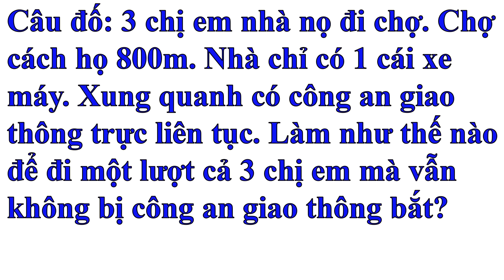Làm văn lạc đề mà hài hước cười gần rớt hàm🤣 #258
Làm văn lạc đề mà hài hước cười gần rớt hàm🤣 #254
Nếu các bạn có nhu cầu mua sách quý, hiếm, nhân sinh cuộc đời, sách tu luyện thành thần tiên, tu luyện giải thoát... Hãy bấm link dưới:

Gải trí với học trò quả là một điều hết sức thú vị. Từ những bài văn, bài kiểm tra, bài tập, bài thi… của học sinh làm bài bình thường hoặc tốt ra thì còn nhiều bài khiến chúng ta bất ngờ, cười lăn cười bò thích thú về độ bá đạo, sự ngây thơ, ngô nghê hoặc cũng có thể là ẩn chứa mầm giống của các thiên tài trong đó.
Qua những bài viết tay độc lạ, bá đạo, hài hước... của học sinh ngoài để giải trí cũng giúp chúng ta phần nào hiểu được tâm hồn của giới trẻ, hiểu được tâm tư của họ để mình thêm yêu và định hướng được tương lai cho con em chúng ta.
Tất cả các bài văn đều được giấu tên, thông tin cá nhân trong kênh chỉ trừ những bài được báo chí đăng công khai hoặc được sự cho phép của người viết thì mới show thông tin trên video. Chúc các bạn xem video vui vẻ.

Tham gia làm hội viên của kênh này để được hưởng đặc quyền theo link này: